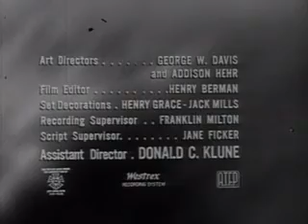One Step Beyond: Dead Mans Tale